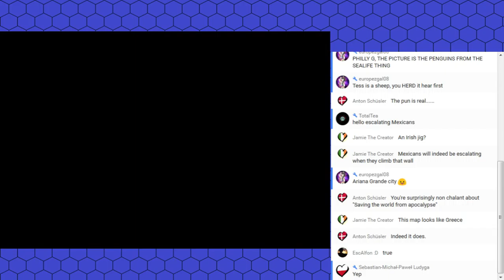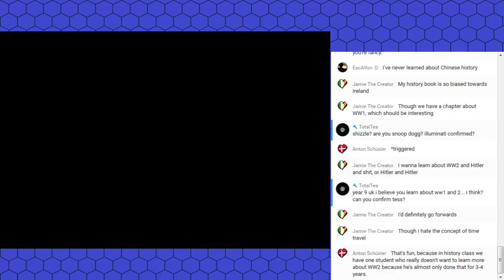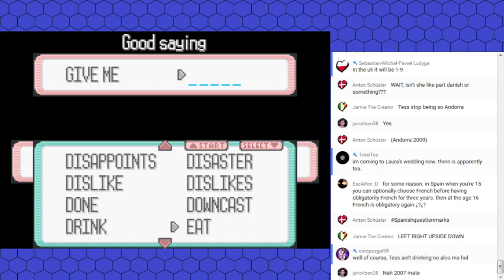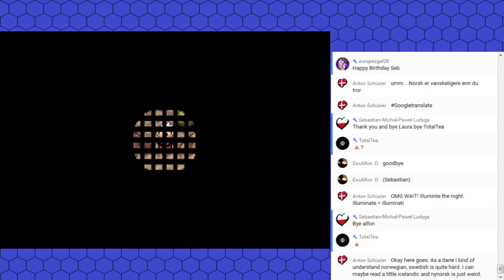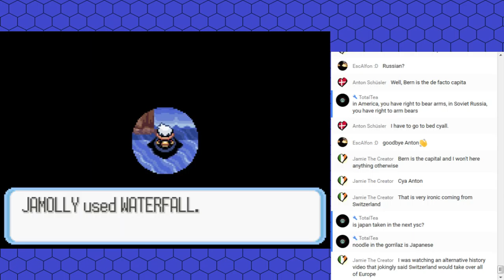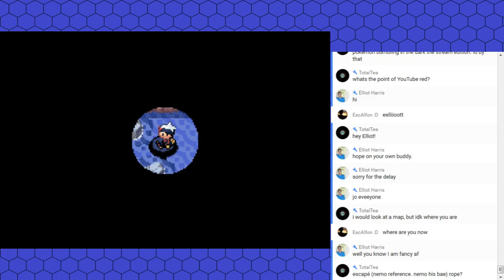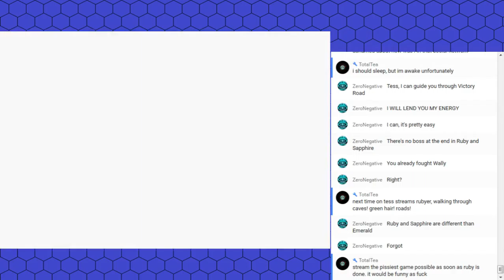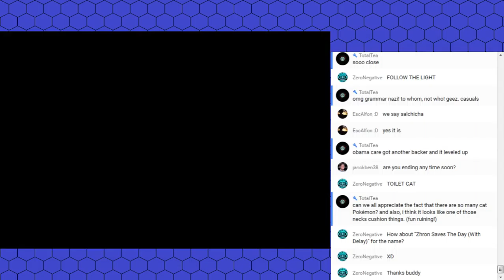Pokémon Ruby Part 17 - "Let's Bumble!"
Victory Road is a cruel mistress. Luckily, a fellow trainer appeared from the bleak to help me out.

Gameplay begins at: 2:38

Well, despite my last-ditch attempt at burying my duties under that route south of Mt. Pyre, it was only a matter of time before Victory Road came to bite me...and bite me it did. Luckily, despite my infuriating ramblings around the cave, we do more or less clear it out...save for finding the exit and the last trainer or two along with it.

So, we take a break to exchange some ash for a long-overdue Yellow Flute, then return with a fresh mindset-- and the help of fellow Pokémon player and personal friend Zero Negative. With new eyes and rejuvenated enthusiasm, we make short work of what little ordeals the cave had left to throw at us, steamrolled the surprise boss that is Wally without so much as batting an eye, and finally arrive at the Pokémon League.

Something tells me next week's stream will be a maelstrom of pain and suffering.

(He used to call himself Zhron, so that's the name I use for him in this stream. It's a bit less of a mouthful than ZeroNegative-- and it sounds less like a blood-type, too.)

My self-imposed rules for this run are:
-If a Pokémon faints, it's gone for good, unless A) I can heal it by myself on the spot, or B) I have a Pokémon in storage I can sacrifice in its stead.
-I must catch the first Pokémon I encounter on any new Route/area (unless it's the same species/from the same evolutionary family as one I already own). If I accidentally defeat it or run away, there are no second chances for that Route/area.
-All caught Pokémon must receive a nickname.

STATS:
Episode 17
Pokémon Caught: 20 (0 new)
Deaths: 47 (0 new)
Current Team:
-Barei (Linoone)
-Amir Obama (Swellow)
-Soupy Tom (Swampert)
-Cleo (Altaria)
-Freddie (Armaldo)
-Donatan (Groudon)